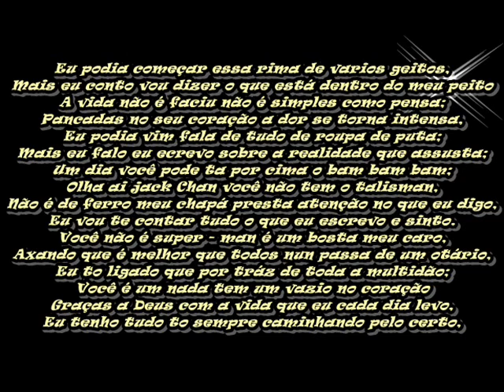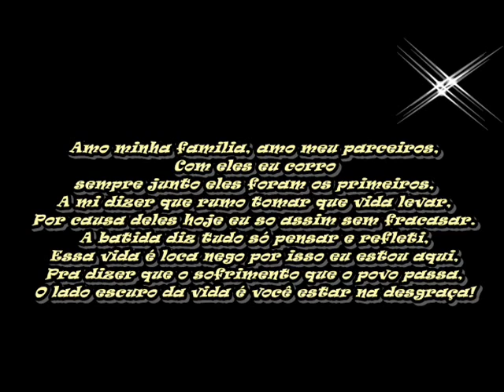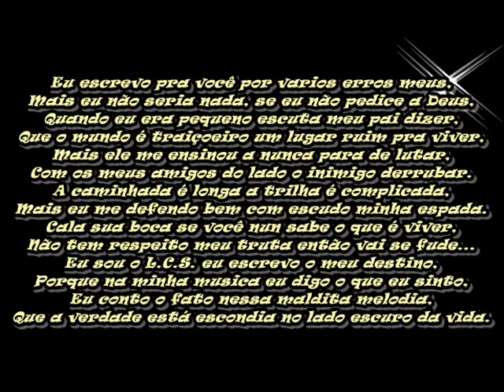O Lado Escuro da Vida - L.C.S.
- Musica nova, espero que gostem -